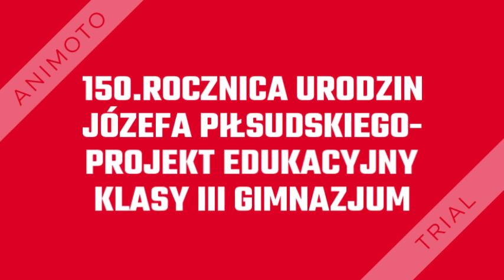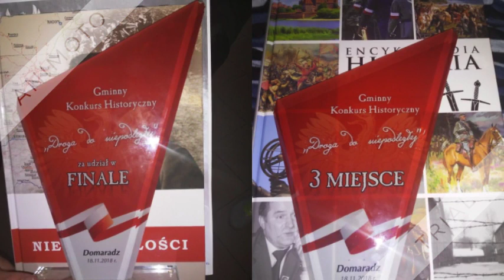Niepodleglość Golcowa 2018